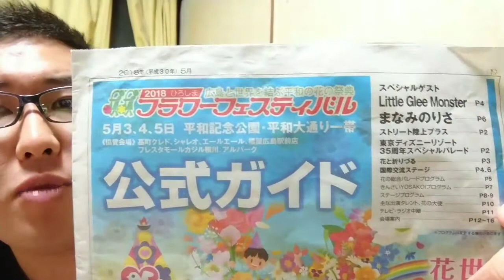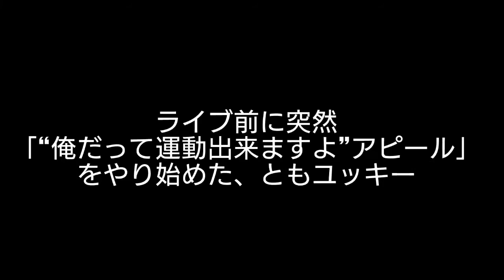【feelNEO】「シャクトリバトル４」でアイドル達が仁義なき尺 (放送時間) 争いした結果がヤバすぎた！？ 最後におまけ映像もアリ！【感想・レポート・結果発表】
今回は広島のフラワーフェスティバルで行われた「広島ロコドル  シャクトリバトル４  ひろしま コイらじ 公開収録」に行って来た、感想・レポート・結果報告動画です！
最後には「おまけ動画」もあるよ♪

 良かったら“ともユッキー”で検索して、是非遊びに来て下さい！！